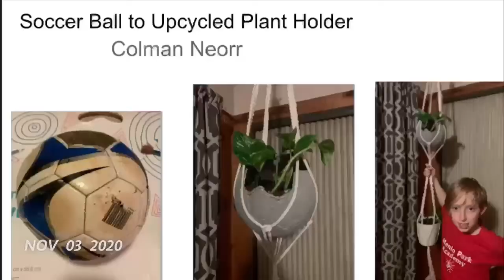1SE MPA, 2020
The One Second Everyday Video, first half of 20/21